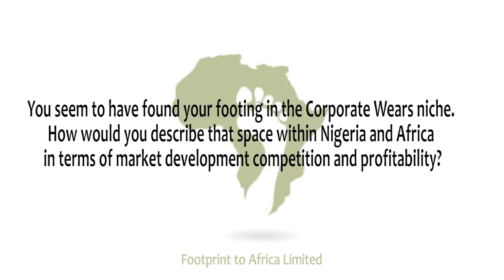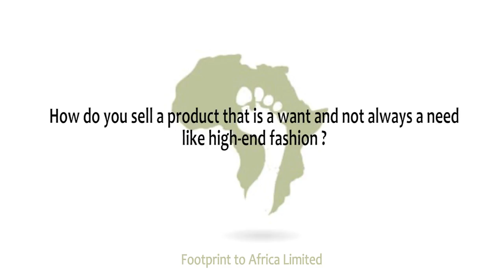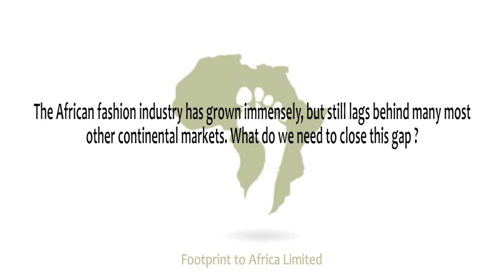Noble and Secks: Sophisticated African Fashion